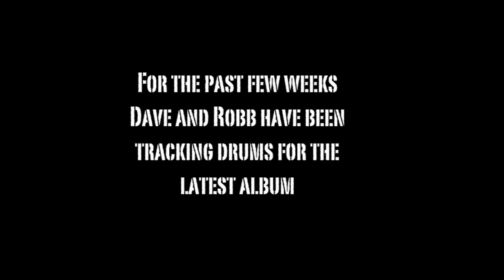Machine Head - The Making of Unto The Locust: Episode 2